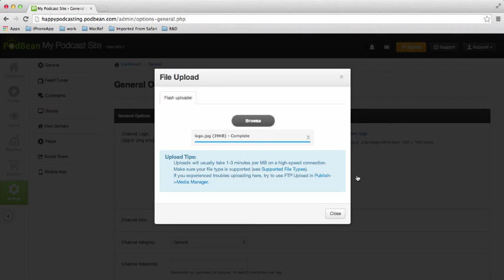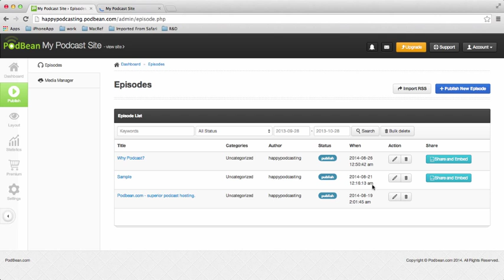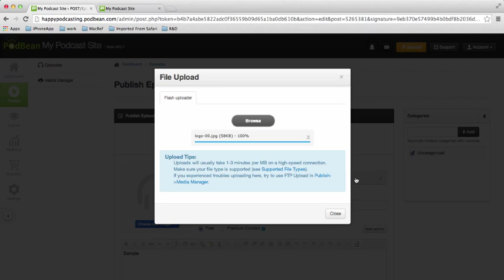Changing Logos on Podbean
Changing your podcast channel logo and episode pictures on Podbean (demo video)